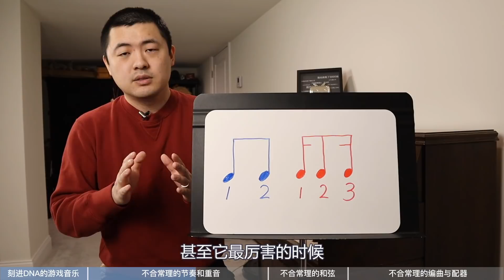为啥《超级马里奥》的BGM能刻进每个人的DNA？不合常理如何造就超高辨识度？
B站叨叨冯零基础乐理课程（无需下载APP，ios用户可在PC端购买，支付选项更灵活）：